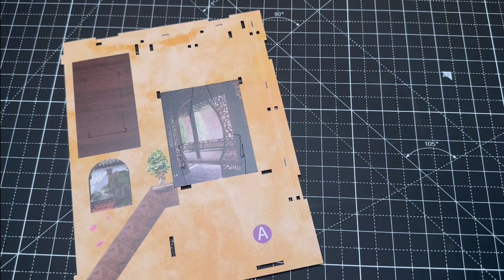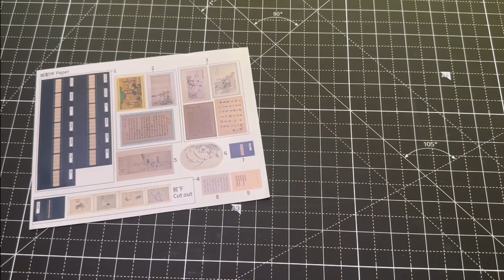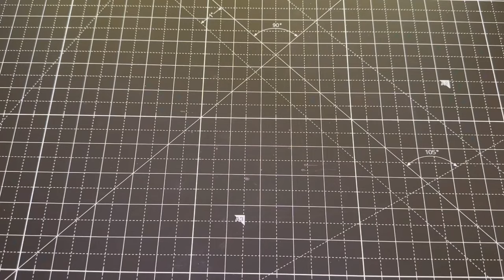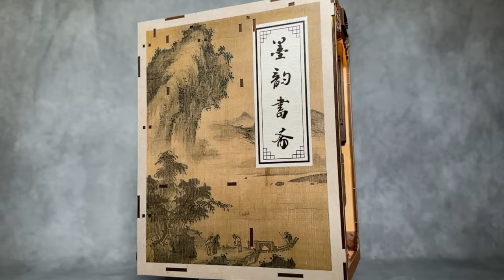Ink Rhyme Bookstore: Crafting a Mesmerizing Book Nook Masterpiece by Cutebee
Welcome to my latest DIY project video where I'm diving into the world of literary charm with the "Ink Rhyme Bookstore" Book Nook!

In this video, I'll walk you through the crafting process from start to finish, offering detailed insights, techniques, and some fun secrets that make this particular book nook stand out. Whether you've just started your journey into diorama crafting or have multiple creations under your belt, there's always something new to learn and discover.

The "Ink Rhyme Bookstore" edition is a celebration of the written word and the timeless beauty of traditional bookstores. With its detailed bookshelves, cozy reading corners, and ambient lighting, it beautifully encapsulates the serenity of a classic bookstore.

This kit comes equipped with everything you need, from miniature books to tiny reading lamps, ensuring that your diorama is as authentic and intricate as possible. The finished product? A captivating book nook that will mesmerize every guest who lays eyes on it.

Join me in this crafting adventure as we recreate the magic of a quintessential bookstore, compacted into a beautiful book nook. The "Ink Rhyme Bookstore" is not just a diorama; it's a tribute to every bibliophile's haven.

Thank you for tuning in. Together, let's immerse ourselves in the enchanting world of the "Ink Rhyme Bookstore". Ready to get started? Let's craft a tiny universe filled with stories and dreams!

Tools & Kits

Tool craft kit:

Glue dropper bottle: